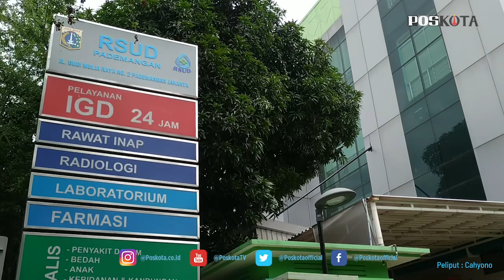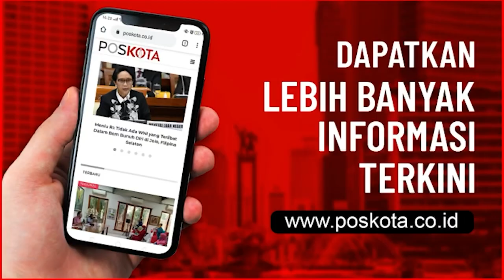KETERSEDIAAN TEMPAT TIDUR UNTUK PASIEN COVID 19 DI RSUD PADEMANGAN TERISI 80 PERSEN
Jakarta- Keterisian tempat tidur bagi pasien Covid-19 di Rumah Sakit Rujukan RSUD Pademangan, Jakarta Utara saat ini lebih dari 80 persen dari kapasitas yang disediakan.

Kepala Seksi Keperawatan dan penunjang Medis, RSUD Pademangan Titis sumadiana menyampaikan, kapasitas yang disediakan di RSUD Pademangan sebanyak 34 tempat tidur.

"Sudah terisi lebih dari 80 persen kapasitas. Kami sediakan 34 tempat tidur, 31 tempat tidur untuk pasien dewas dan 3 untuk Balita," kata Titis saat ditemui di RSUD Pademangan, Rabu (6/1/2021).

Titis menyampaikan, pasien yang dirawat di RSUD Pademangan adalah mereka yang mengalami gejala Covid-19 sedang hingga berat.
Titis menuturkan, setiap harinya, jumlah pasien Covid-19 yang dirawat di RSUD Pademangan cenderung fluktuatif.